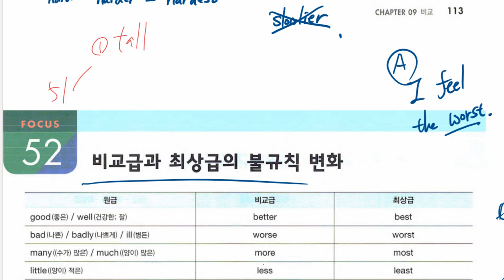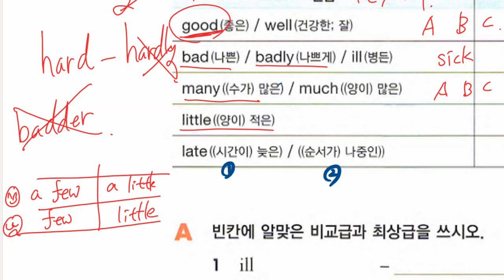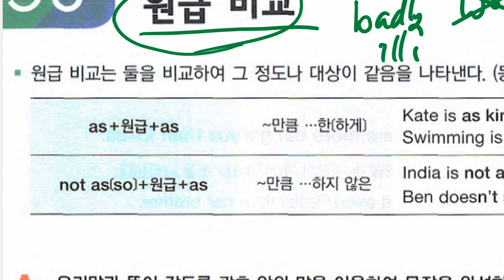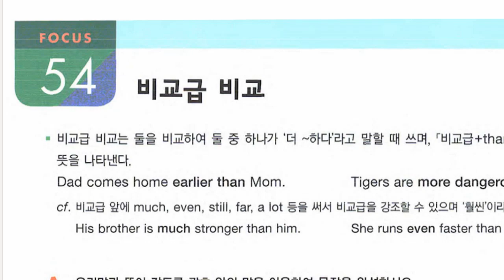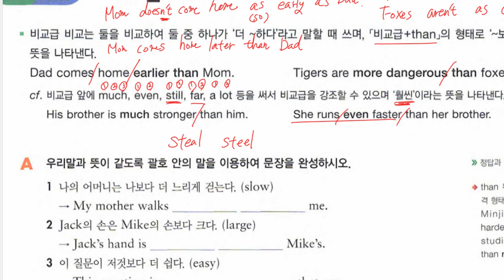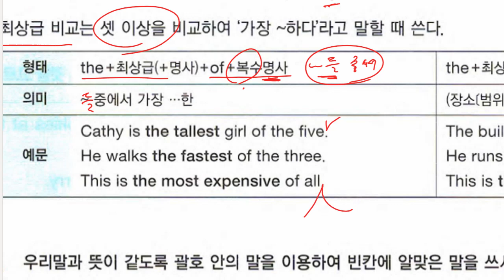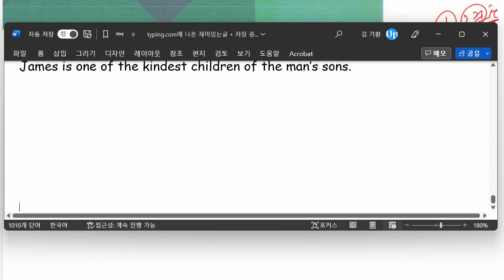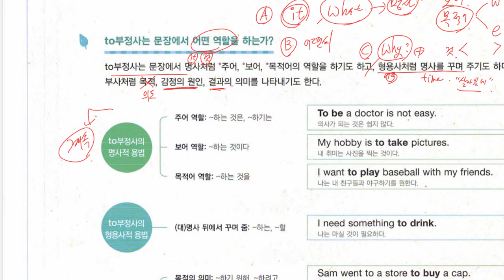중1 2022 10 17 문법 비교 문법 부정사